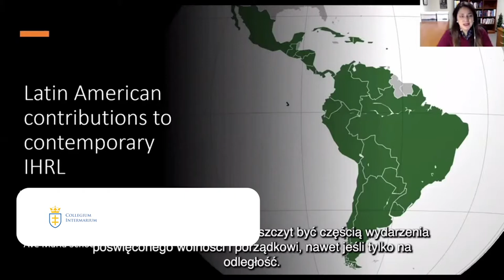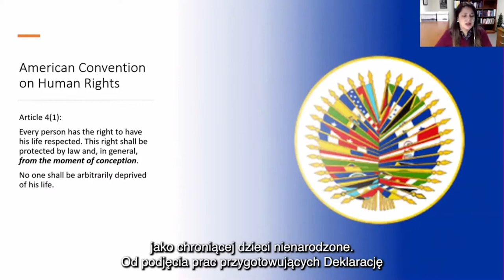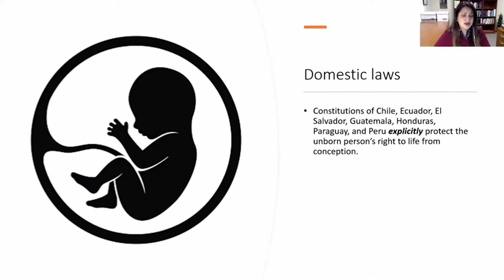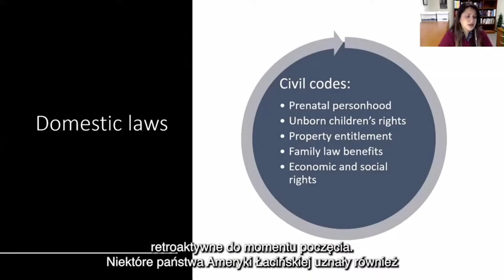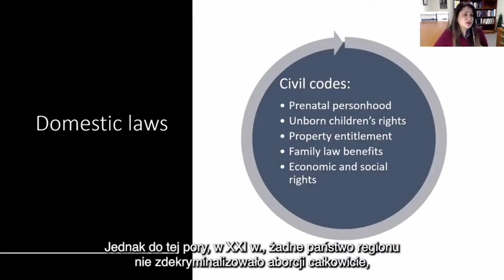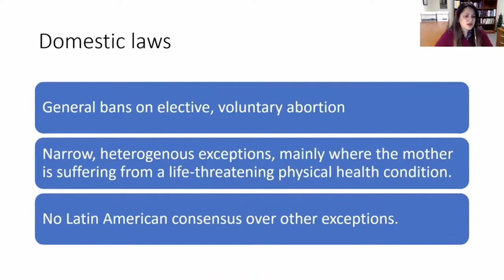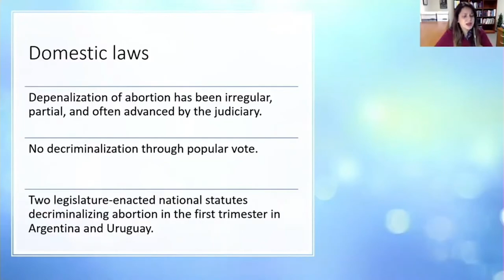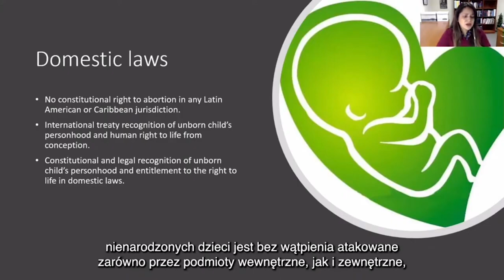Ligia De Jesús Castaldi - the inaugural conference of Collegium Intermarium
Ligia De Jesús Castaldi – Professor of law at Ave Maria School of Law

The conference inaugurates the establishment of Collegium Intermarium – an international university which aims to create a new academic space for integral human development based on classical values and direct cooperation between a student and a teacher.

It is our wish that the inauguration of the university will also provide an opportunity for an in-depth discussion on the future of higher education and the unique development opportunities that currently stand before the Intermarium area. The conference will bring together prominent academics, politicians and social leaders from Central and Eastern Europe, as well as from all over the world. Together they will discuss the place of classical values in today’s education and public debate and the way to promote economic integration and regional development of Central European countries.